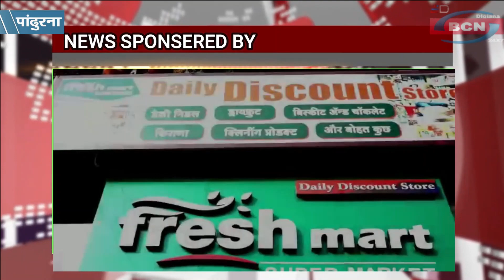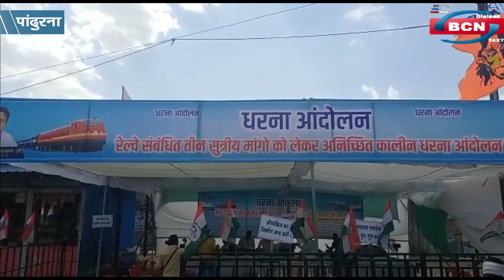अनशन खत्म करने पहुँचे रेलवे अधिकारियों को लौटना पड़ा बेरंग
डीआरएम के साथ हुई बैठक के बाद धरना स्थल पर पहुंचा रेलवे का प्रतिनिधि दल